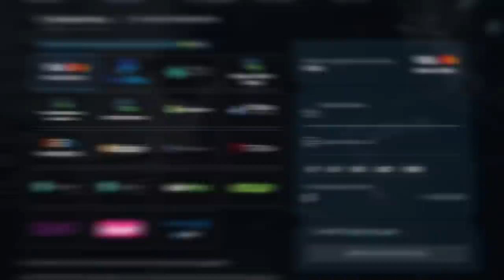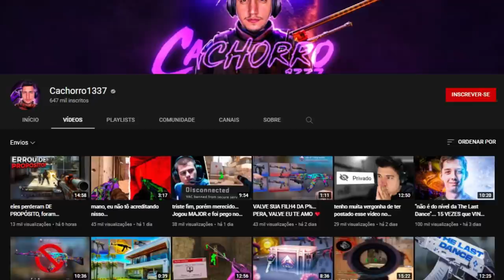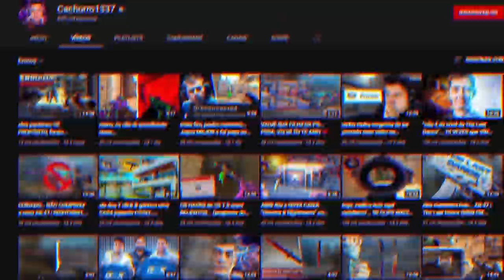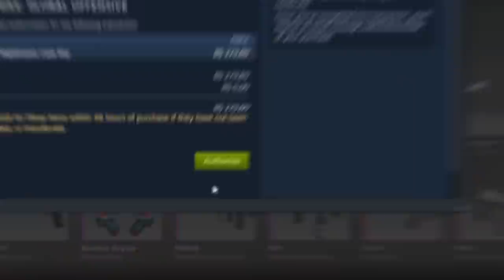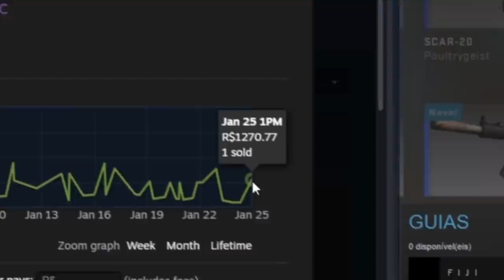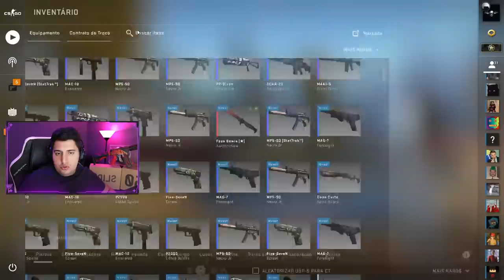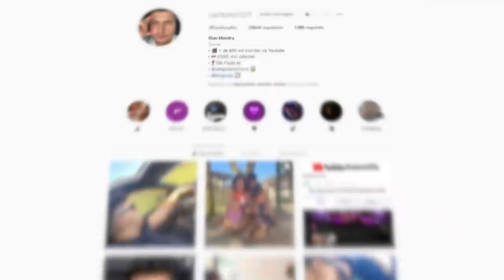FINALMENTE... Abri 50x caixas "Dreams and Nightmares" & ganhei uma FACA RARA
Abri 50 vezes a caixa sonhos e pesadelos e ganhei uma faca no CS:GO! Veio uma Bowie Knife Autotronic